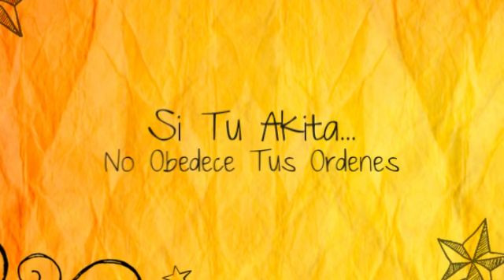Cómo Educar Un Akita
Cómo Educar Un Akita de la manera más fácil y eficiente

En caso de que quieras saber Cómo Educar a un Akita hay ciertas cosas que necesitas saber. En primer lugar, ¡felicidades por tomar esta decisión! Un perro educado te evita muchos problemas y te da todo lo bueno de una buena mascota.

Ahora bien, para Educar a un Akita debes entender el funcionamiento de la mente de un perro. ¿Sabes cuáles son sus necesidades básicas? ¿Eres capaz de suplirlas todas? ¿Reconoces el modo en que tu Akita se comunica contigo?

Las necesidades de un Akita son: alimentación, compañía, ejercicio y disciplina. Y si quieres entender Cómo Educar a un Akita tienes que aceptar que debes suplirlas todas. Debes alimentar bien a tu perro, qué duda cabe, pero también necesitas darle todo el amor, el ejercicio y la disciplina que precisa como animal lleno de energía y de naturaleza jerárquica.